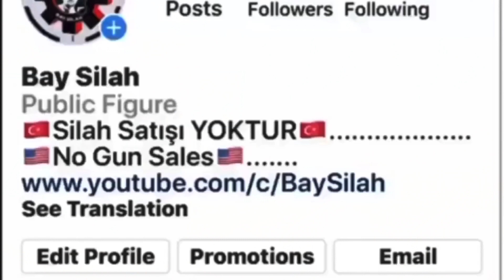TÜRKİYE’de Yeni ÇIKAN Meprolight Fiber-Tritium GERÇEKTEN KULLANIŞLIMI?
GERÇEKTEN KULLANIŞLIMI Dünya’nın en küçük gez arpacık sistemi Meprolight Fiber-Tritium
TÜRKİYE’de!!!